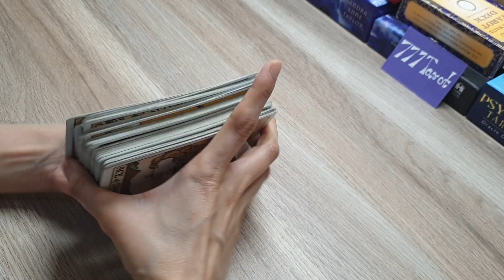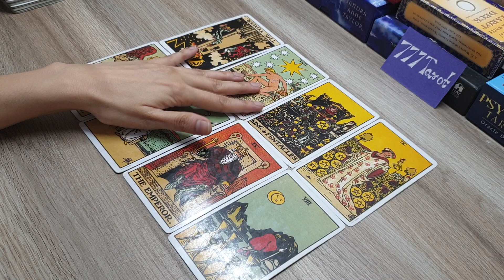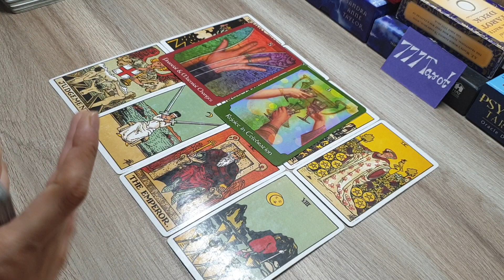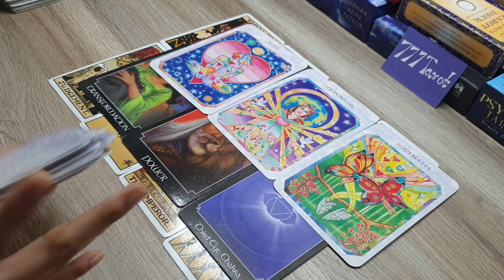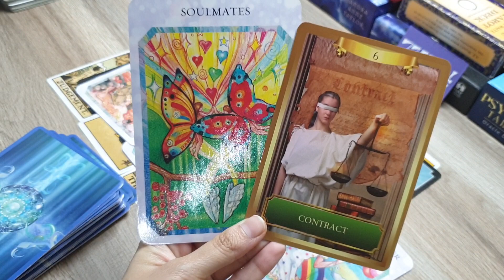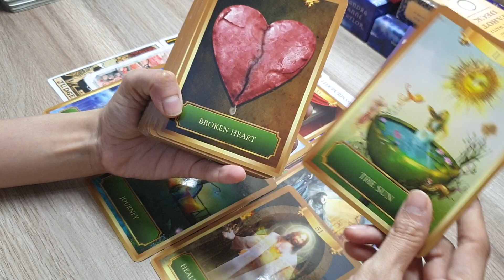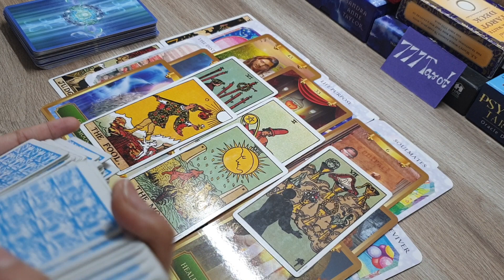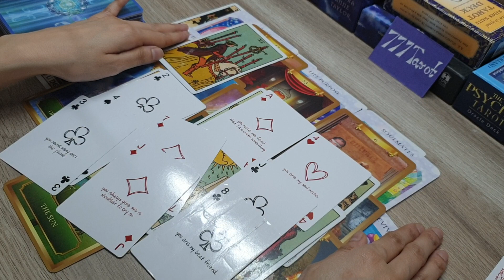All signs:Next 48 hours मैं आपके पार्टनर कैसा feel करेंगे? Their energy for you. 😇 next action , msg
Hello everyone..